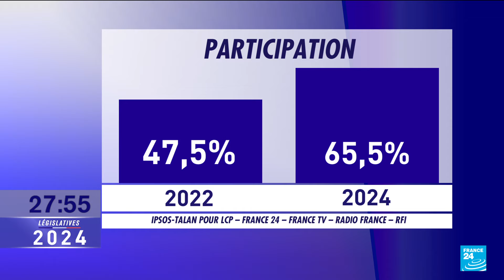Législatives en France : une réunion organisée à l'Élysée pour évoquer les consignes de vote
Les Français ont voté massivement ce dimanche 30 juin pour le premier tour des élections législatives historiques. L'estimation de la participation s'élève à 65,5 %, selon Ipsos Talan. Ces élections sont un véritable pari pour le chef de l'État. Emmanuel Macron a réuni les principaux responsables de la majorité à l'Élysée. Florent Rodo nous en dit plus sur place.